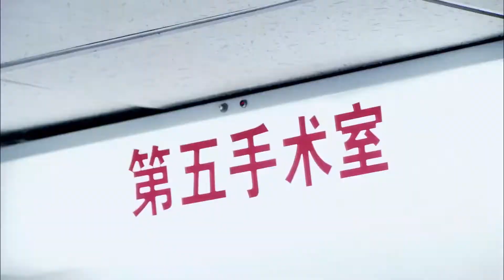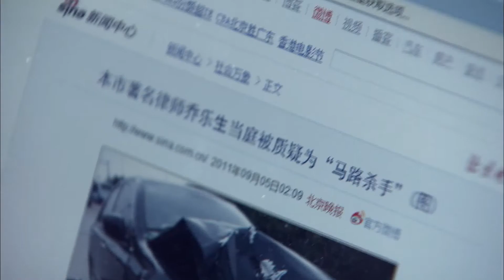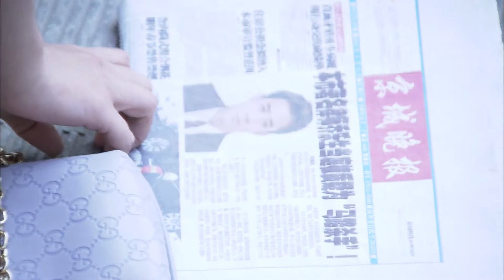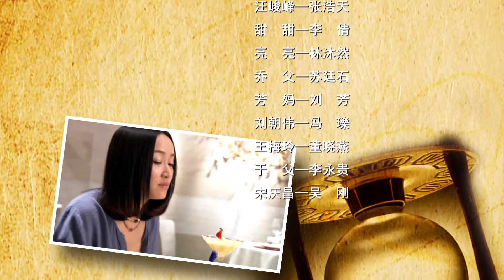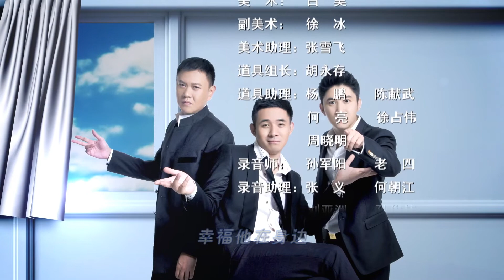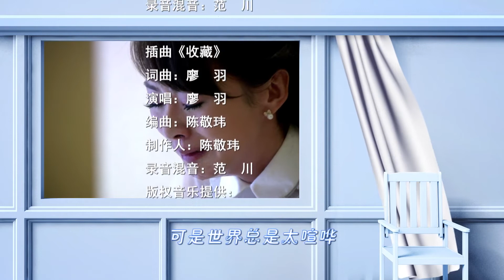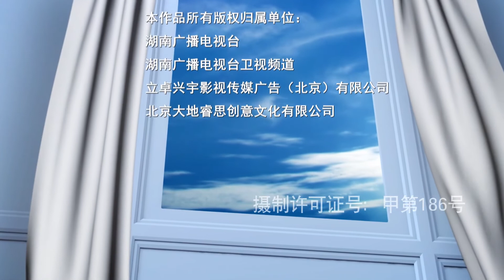《命定之爱》04 | 白富美爱上高冷男律师并勇敢的去追求，最后是否赢得他的爱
导演：贾一平
主演：贾一平、李倩、冯嘉怡、刘梓娇
《命定之爱》讲述了几个年轻人在生活中遇到生活和感情的危机，他们勇于面对现实，积极的改变观念，争取幸福生活的故事。一个典型的凤凰男，在律师行业做得风生水起突因车祸，造成父亲残疾，工作失利，爱情停滞，一夜之间，从昔日的山顶跌落到谷底，面对诸多困难和大家，依然拒绝帮助，却要捍卫自己的“乔氏尊严”。而董芳面对追求自己的优质男们都无动于衷，唯独喜欢乔乐生。但是，乔乐生只把董芳当作“好哥们”并无爱意。直到乔乐生虎落平阳，依旧百般帮忙，“白富美”为何甘做“女哥们”呢？